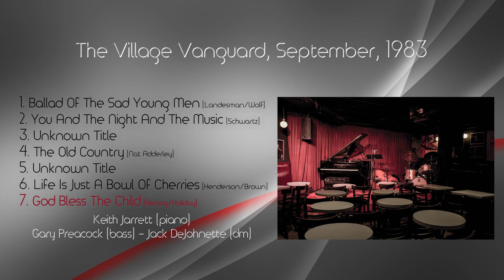Keith Jarrett, Gary Peacock, Jack DeJonhette - Live at The Village Vanguard, September 1983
00:00 Ballad Of The Sad Young Men (9’49)
09:50 You And The Night And The Music (12’14)
22:04 Unknown Title (9’47)
31:52 The Old Country (8’14)
40:06 Unknown Title (7'21)
47:27 In Love In Vain (9’31)
56:49 God Bless The Child (15’43)

Gary Peacock (bass)
Jack DeJonhette (drums)
The Village Vanguard, New York (USA) - September, 1983

HISTORIC : THE FIRSTS CONCERTS OF THE STANDARDS TRIO